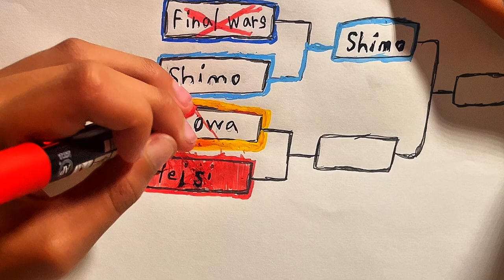Godzilla Tournament Heisei Godzilla VS Showa Godzilla Stop Motion Battle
Happy Halloween! I hope you guys noticed that I changed my profile to a more spooky style. I was supposed to upload this a couple weeks ago but got stuck playing Terraria. The music used in this video was also by Terraria. The powerful Heisei Godzilla (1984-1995) takes on the Original Showa Godzilla (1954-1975). This is the final Battle of the first round the next round is going to be the semi Finals.

0:00 Intro
0:05 Heisei Godzilla VS Showa Godzilla
2:39 Tournament Board
2:53 Outro